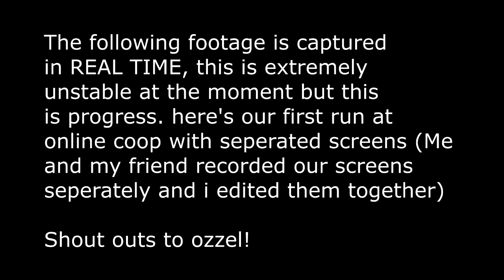Spongebo Rehydrated - REAL TIME Online COOP! (WIP)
Spongebob Battle For BIikini Bottom Rehydrated Online Story is on the way...

so a while back, i figured out how to get rehydrated's story mode running with two players but i couldn't figure out how to seperate the camera or how to get it to work online, but now thanks to InfinateXtremer blessing us with a certain command, the method now works online, however it only lasts a few seconds before everything goes wrong lmao. there's a lot to work on but this is major!